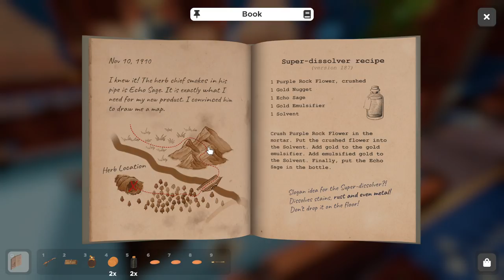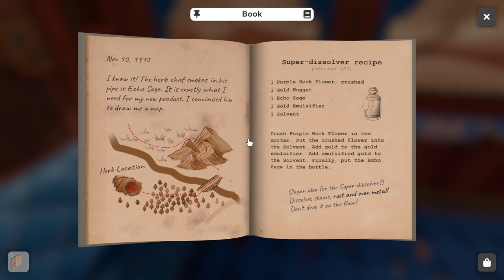The Train, Co-Op Escape Room! | Escape Simulator: Wild West DLC